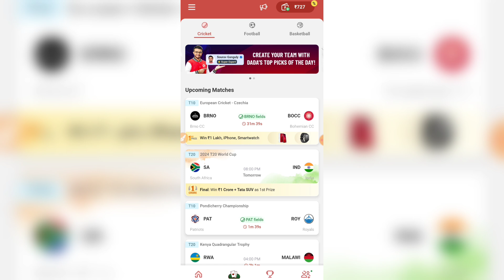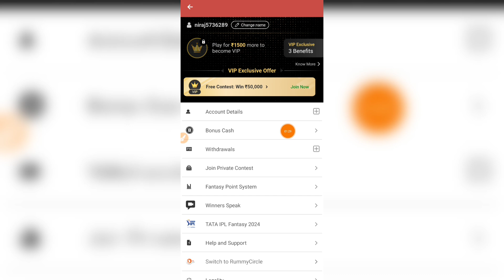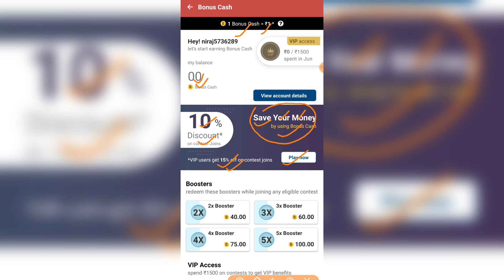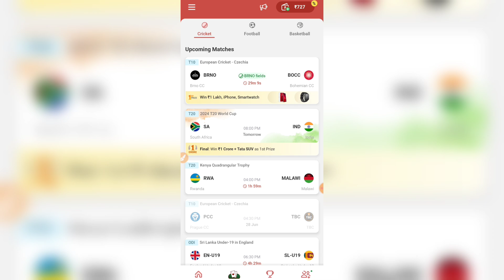My 11 Circle Bonus Kaise USE Kare | How to USE Bonus Cash in My11Circle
Invite Code :- NIRA9030

Dream11 RELATED :-